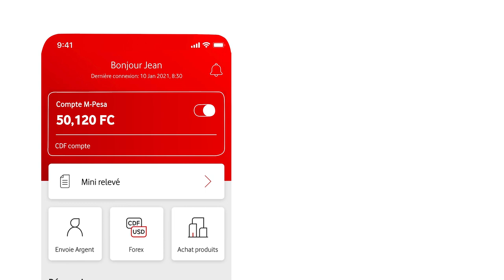L'APPLICATION MPESA RDC DISPONIBLE SUR ANDROID ET IPHONES | Vodacom RDC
Vous avez 1000 raisons d'utiliser l'Application M-PESA RDC qui est désormais disponible et sur Playstore et sur AppStore pour les utilisateurs des iPhones.

* Vérification solde : GRATUITE, ya OFELEEEE
* Paiements en 1 CLIC
* Envoi Argent en 1 CLIC
* Achats unites et forfaits en 1 CLIC
*Accès direct à votre Répertoire pour vos ENVOIS D'ARGENT, ACHAT CREDIT ou FORFAIT